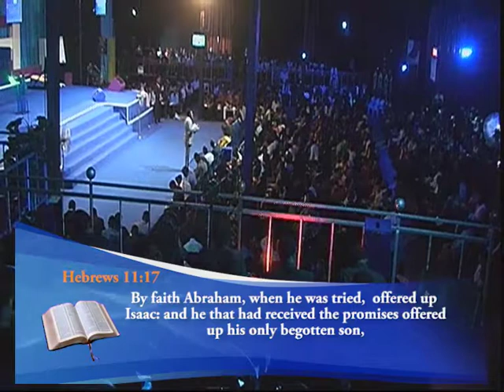The Trial Of Faith part 2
The Word of God in you attracts everything. Faith is build in you by enough deposition of God's Word and the action you engage thereby after hearing the Word. Watch and listen carefully how the man of God Apostle Divine C. Okafor brings to lamp light how your faith (the Word in you) is tried for full confirmation of you stand in Christ and leading to greater heights. Tell us your experience and your testimony from this message. Shalom